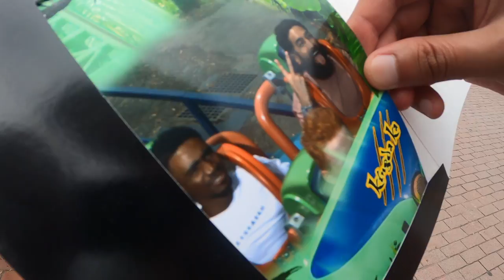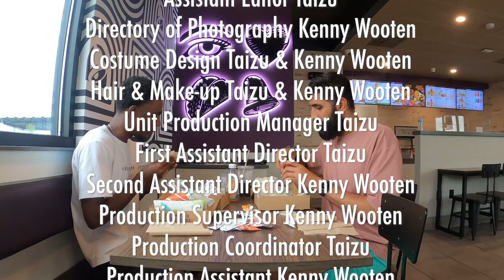Taizu - Back In This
Music video by Taizu performing Back In This. Taizu